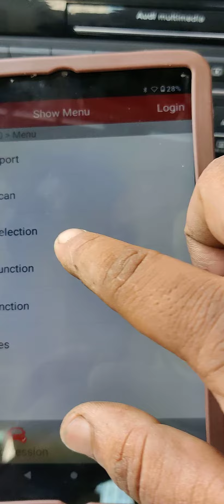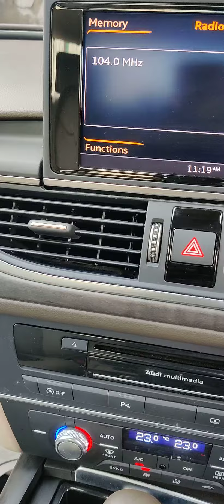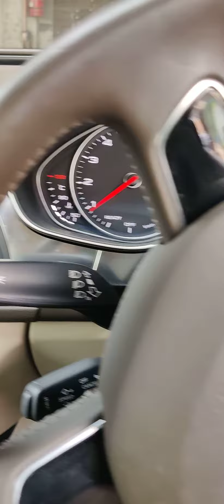02895 supply for left LED parking lamp DRL module